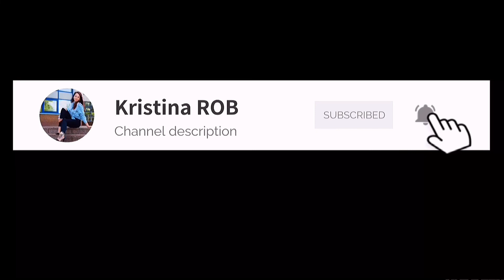Х-ЛАВИНА за серебро что выпадет в Pubg Mobile